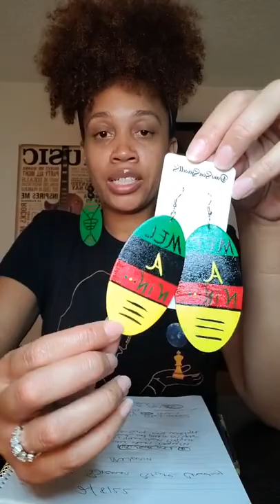WW&E AND TRIPPLE W